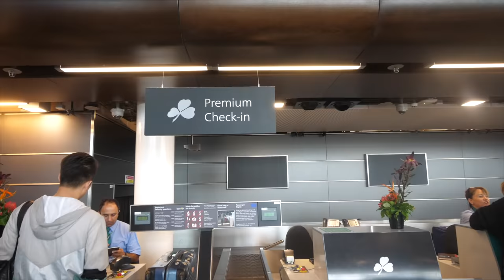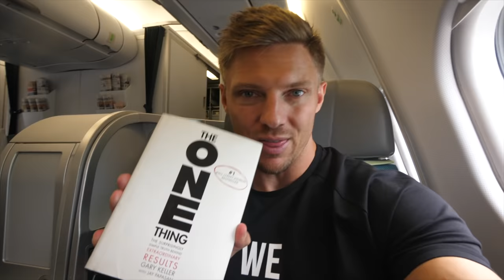COMING HOME TO THIS!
This video was created in partnership with Dollar Shave Club, new members get their 1st month of the Daily Essentials Starter Set including the Executive Razor and trial-sized versions of their Shave Butter, Body Cleanser and One Wipe Charlies’ Butt Wipes for ONLY $5 with FREE shipping. After that razors are just a few bucks a month.